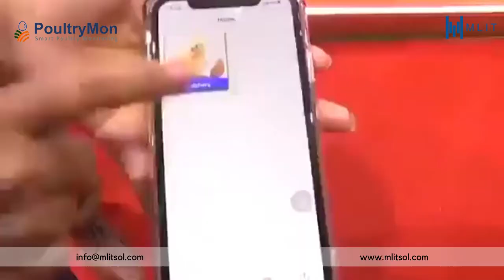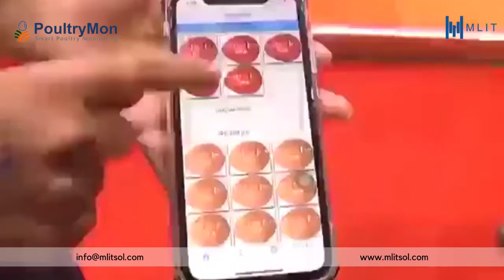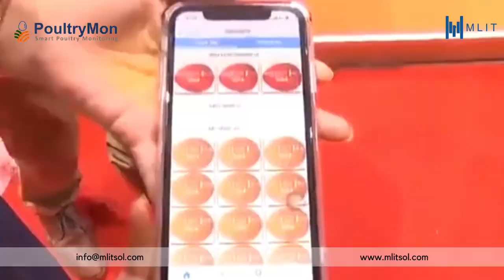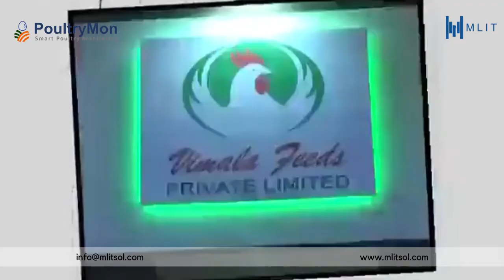POULTRYMON | TELUGU NEWS BULLETIN | ARCHANA CHINDHAM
Consight's smart manufacturing / Industrial IoT solutions, you can connect any manufacturing equipment for data integration.PoultryMon is a hatchery/Farms, cold roo,m etc.. smart poultry farm monitoring system created to deliver real-time poultry monitoring and consistent process monitoring through every level of operations. Consight is a real-time remote condition monitoring system that improves automation within the four walls of the factory, asset tracking